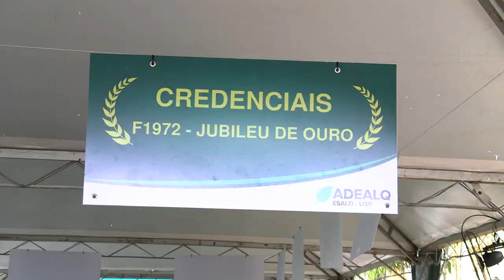65ª SEMANA LUIZ DE QUEIROZ / 4ª EDIÇÃO DO ESALQSHOW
Secretário de Agricultura e Abastecimento transfere gabinete para ESALQShow 2022.
O Secretário de Agricultura e Abastecimento, Francisco Matturro, realizou, na noite desta quarta-feira (05), a transferência simbólica do gabinete da Secretaria de Agricultura e Abastecimento do Estado de São Paulo, para o campus da ESALQ, durante o período da ESALQShow, evento dedicado à discussão de inovações para a cadeia de produção sucroenergética.